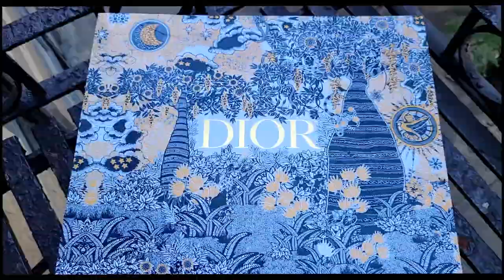THE MOST EXTRA DH GATE HAUL EVER: HANDBAG EDITION (LOUIS VUITTON, CHRISTIAN DIOR)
THE MOST EXTRA DH GATE HAUL EVER: HANDBAG EDITION (LOUIS VUITTON, CHRISTIAN DIOR) HOLA MEOOWDELS...I WENT HAM AND STRAIGHT TO THE BEST OF THE BEST DESIGNERS ON DH GATE AND HAULED THE LATEST IT HANDBAGS FROM LOUIS VUITTON TO CHRISTIAN DIOR. WITH A BIT MORE SPICE..ARE YOU READY FOR THE HEAT?

Daisy Taveras

UNBOXING THE NEW VERSACE MEDUSA AEVITAS PLATFORM PUMPS

LIPSTICK: FENTY BEAUTY SAW-C MATTEMOISELLE
WHAT IM WEARING: BODYSUIT: ARITZIA
EARRINGS: LOCAL SHOP